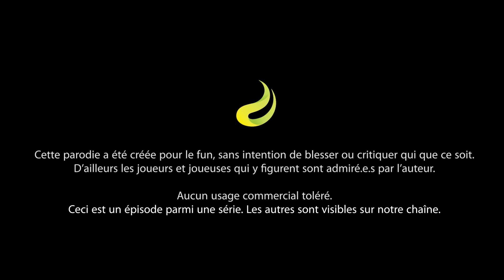[DEEPFAKE JAMES BOND] Roger Federer & Guests PART 6 🇫🇷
ESSAIE DE TROUVER TOUS LES JOUEURS: Jannik Sinner, Carlos Alcaraz, Holger Rune, Stefanos Tsitsipas, Emma Raducanu, Andy Roddick, Henri Leconte, et bien sûr Roger Federer!

Ce deepfake a été créé seulement pour l'humour et l'admiration envers Roger et les autres joueurs présentés, avec aucune intention de nuire ou de se moquer, donc soyez sympas dans les commentaire SVP!.